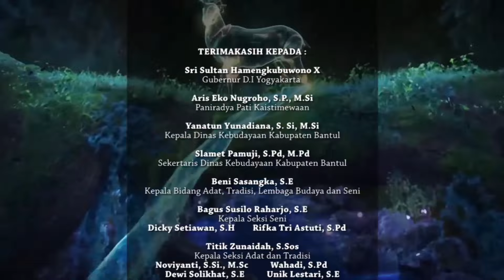Pentas Kethoprak Mustiko Budoyo Wonoroto Gadingsari Srandaan 20 Juli 2024 Bagian 2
Pentas Kethoprak Mustiko Budoyo Wonoroto Gadingsari Srandaan 20 Juli 2024 Bagian 2.Kegiatan Ini Terselenggara Dengan di Danai Oleh Dana Keistimewaan Yogyakarta